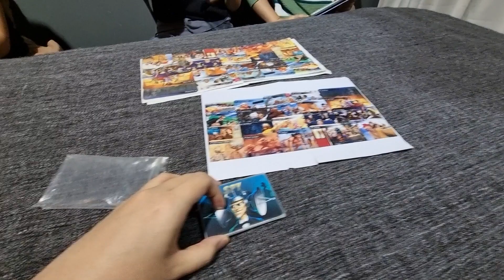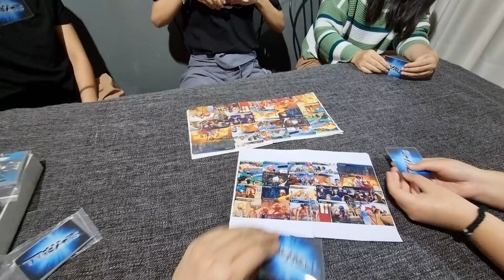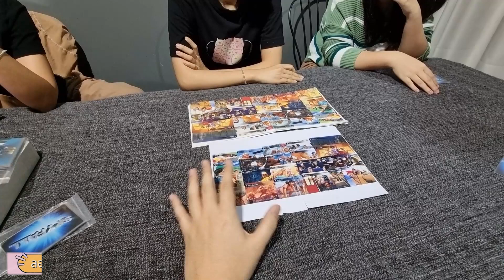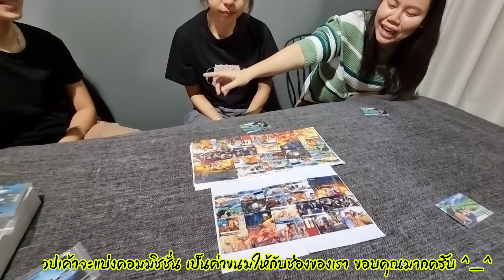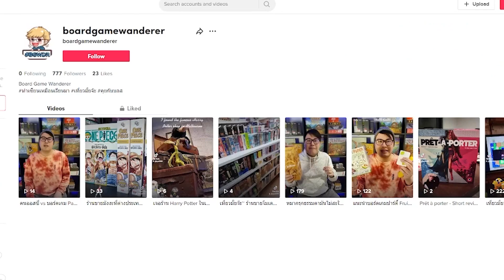สปายแฝงตัวอยุ่ในกลุ่มเรา!? ทุกคนได้การ์ดที่เดียวกัน ยกเว้นสปาย มาดูกันว่าจะเนียนได้แค่ไหน- Spyfall 2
Spyfall 2 - Board Game Wanderer - ลองเล่น ๆ - Board Game Trial - Playthrough